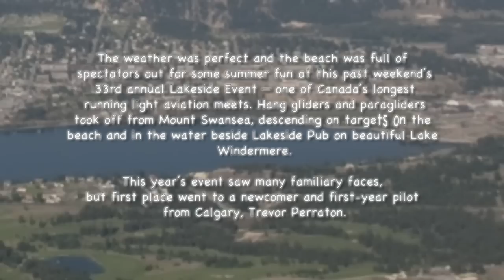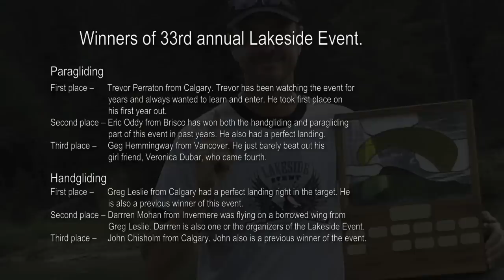33rd Annual Lakeside Event 2009 Invermere BC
Invermere, BC in the beautiful Columbia Valley hang gliders and paragliders took off from the top of Mt. Swansea looking to impress the crowd below. Hang gliders got one chance to hit the designated landing spot — an inner tube in the water about 100 feet out from shore. Paragliders got two chances to hit their mark which will be an inner tube placed in a small swimming pool on the beach.  Around 70 to 80 pilots participated in the oldest event in Canada and second oldest in North America.